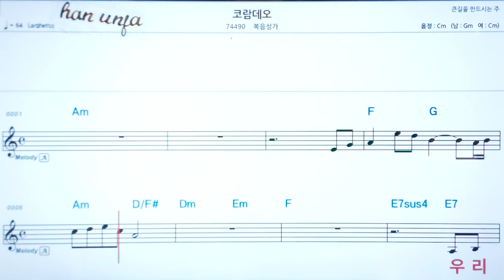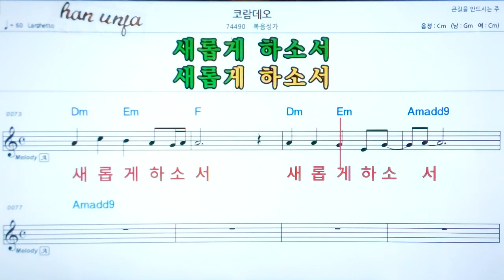💖코람데오/ 복음성가✌ 악보, 코드, ,,Karaoke*카라오케 반주